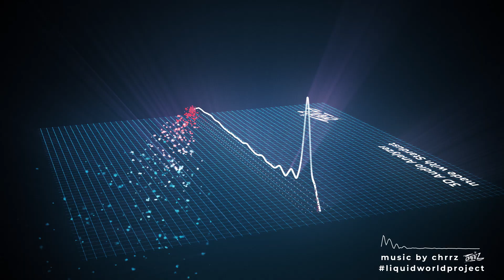REAL 3D Audio Analyzer in Adobe After Effects with Superluminal Stardust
This one was quite a challenge for me, I had this idea for a long time and always struggled to get it working properly , a real 3D audio frequency analyzer, that reacts properly with the music and is not just some affected turbulence displace.

I used Superluminal Stardust for this animation, but the approach will also work with Red Giant Trapcode Particular & Form for example.
Trapcode Form has a Audio Reactor, but it did not exactly what i wanted to do. And Superluminal Stardust is not able to process signals coming from an audio direclty.

once you can control the particles how you want it, you are able to do many things with it.

other plugins used i want to mention
Davey Studio Freq React 1.5
Red Giant Shine
Red Giant Mojo II

shoutout to Roland Hartmann, Fried Pixels and Digital Punk GFX for their amazing artwork, tutorials and videos!

the music is taken from my Liquid World Project Trailer #1 and self produced as well: